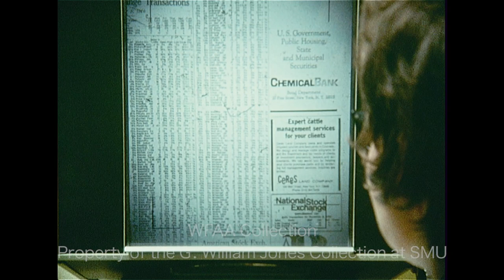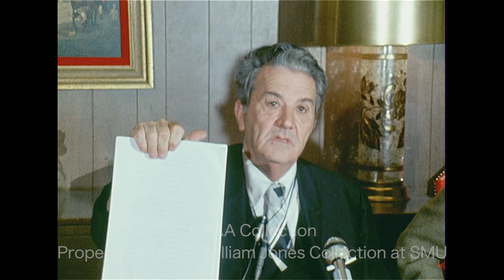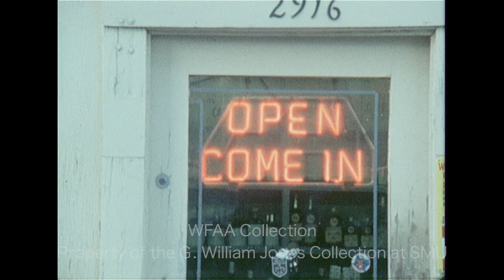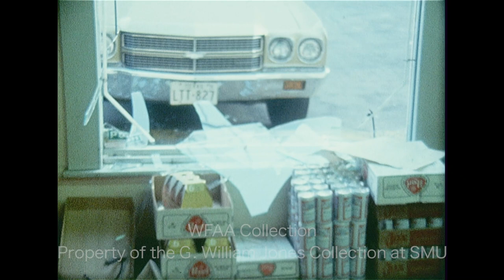WFAA - March 8 - 9, 1972 A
0:00, 16:56 - (March 9, 1972) The Maureen Connolly Brinker International tournament is underway at the T-Bar-M Racquet Club in Dallas.  Various shots of the match between Nancy Richey Gunter and Francoise Durr while reporter Jerry Haynes provides voiceover commentary; Gunter defeats Durr. Additional silent, slow-motion footage of a tennis player on the court.

1:27 - A pep rally is held at Roosevelt High School in Dallas as the school prepares for their AAAA state semifinal basketball game against Houston Wheatley in Austin.  Various shots of the crowd and of the cheerleaders performing on stage.  Speaking from a podium, basketball coach Ellis Davis, Jr. says that everyone is proud that they’ll be representing Dallas on the court.  Player Ira Terrell tells the crowd that they don't plan to come back with their heads hung low.

2:59, 13:12 - The Texas Rangers' first spring training is underway, playing their exhibition season at Municipal Field in Pompano Beach, Florida.  In an interview, Pete Broberg, pitcher for the Texas Rangers, talks about the trade of Denny McClain and the future of the club's pitching staff.  Verne Lundquist reporting. Additional footage of fans attending the Rangers' spring training game against the New York Yankees; a band in the stands performs "Deep in the Heart of Texas." Several fans leave the stadium while it rains. Additional footage of fans waiting in their seats during the rain delay.

5:56 - A report on the Dallas Public Library's telephone reference service which answers all sorts of questions for patrons; last year they answered 1,187,604 of them. Several calls are seen being answered, dealing with such subjects as the terms for the parts of a chandelier, the decor at a Louis XV picnic, and Arabic translations. In an interview, Richard Waters, chief of the Central Library in Dallas, explains how most major cities provide this telephone reference service though he feels that Dallas goes "the extra mile" with theirs; he says this a free service and the direct costs by the library for it are about $1,000,000 per year. The report goes on to explain that most of the information librarians pull comes from microfilm. Don Harris reporting.

10:04 - State Democratic Executive Committee (SDEC) member Woodrow Bean discusses the committee rules that need to be adopted soon and how, though he's seen the proposed Brunson-Smith rules, he has not yet seen the proposed Anderson rules. Additional silent footage of Bean's press conference with Tarrant County Commissioner George "Skeet" Richardson in attendance.

11:32 - (March 9, 1972) Cotrell T. Noles was shot and killed by store owner Glyr Mealer when Noles attempted to the rob the Alamo Liquor Store (2916 Maple Ave.) in Dallas; another suspect was wounded but escaped. Various shots of investigators at the scene (Silent).

12:11, 14:00 - While surrounded by a large group of people, Dr. James D. Corey, vice president for student affairs at Texas Woman's University (TWU), says that the president is unavailable to speak to them due to prior commitments.  Additional silent footage of students sitting outside a building on campus and on the march.

14:39, 16:13 - David G. Hubbard, author of the book, THE SKYJACKER, is interviewed. Phil Reynolds reporting (Silent). Hubbard goes on to explain how "bombers" and "skyjackers" are two different types of people.

14:58 - (March 9, 1972) Four armed suspects robbed the University State Bank, near the Texas Christian University campus (TCU), in Fort Worth; following the robbery, the suspect took two women as hostages. In an interview, a witness named Jack describes what he saw that day on West Berry Street and the robbery itself.  A helicopter flies overhead.  Jim Green reporting.